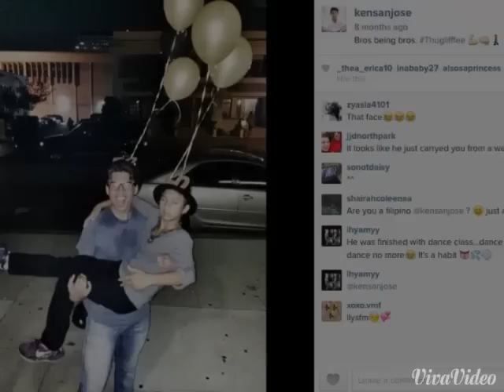Kenneth San Jose || photo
Subscripe And Like my post